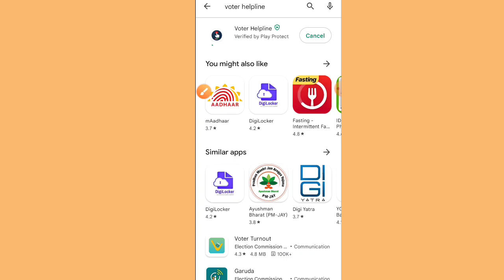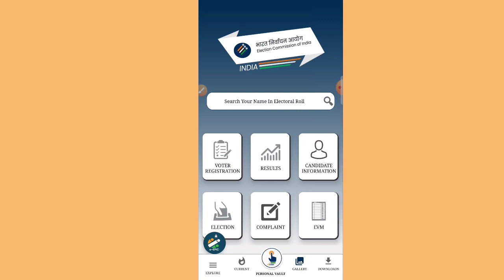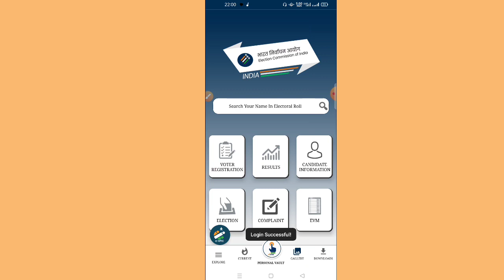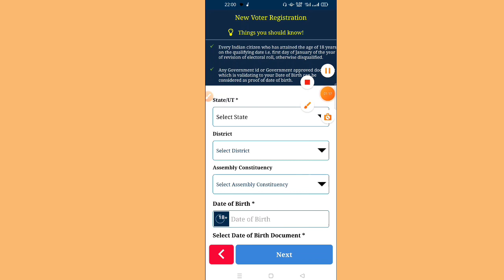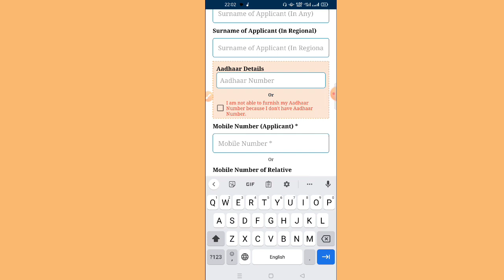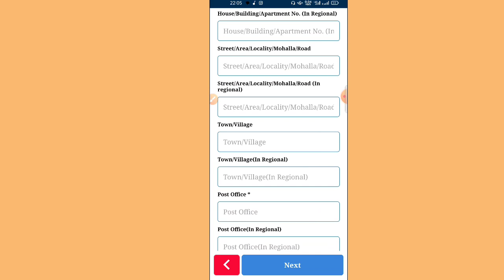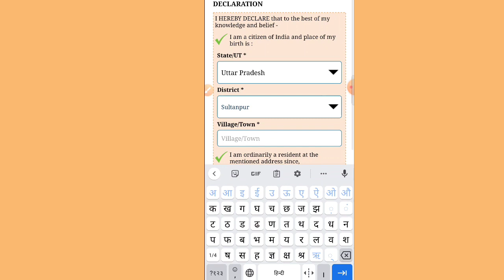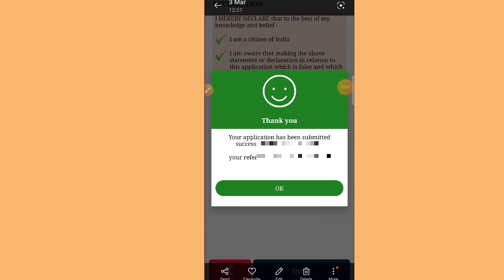2023 Me Naya Voter Card Kaise Banaye Online ?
नया वोटर आईडी कार्ड बनाएं | How To Online Apply New Voter ID Card
How to apply online voter id card 2023, वोटर आईडी कार्ड कैसे बनाएं आनलाइन मोबाइल से।

✅ How To Search Video:--

new voter id card kaise banaye mobile se 2023
2023 me naya voter id card registration process
voter registration